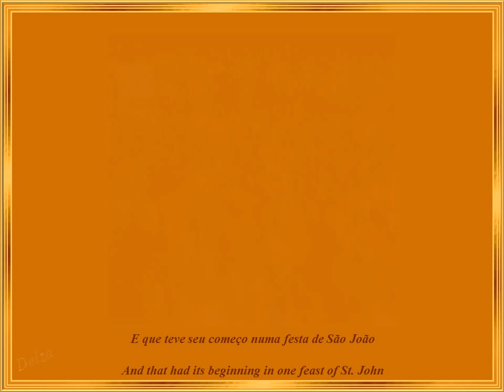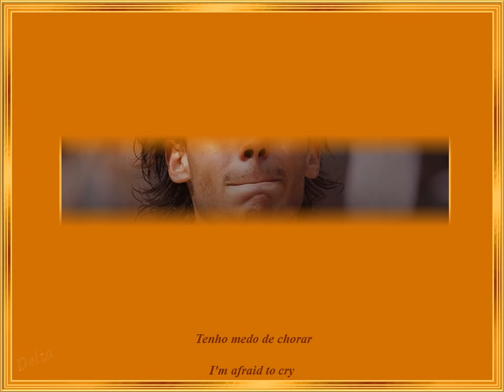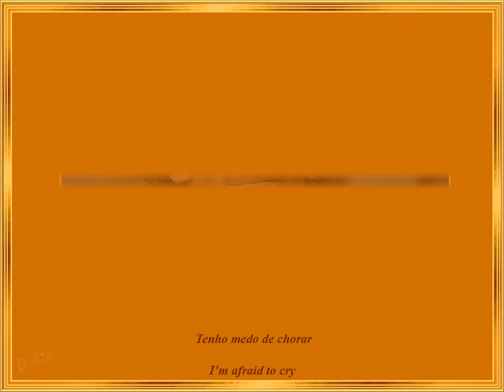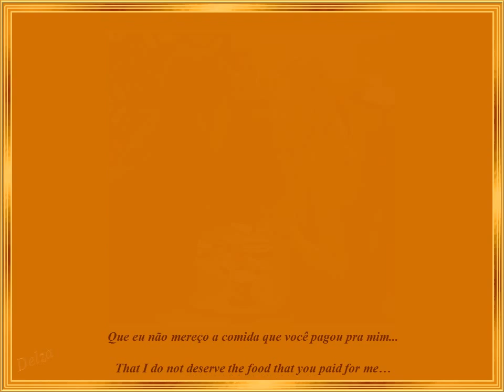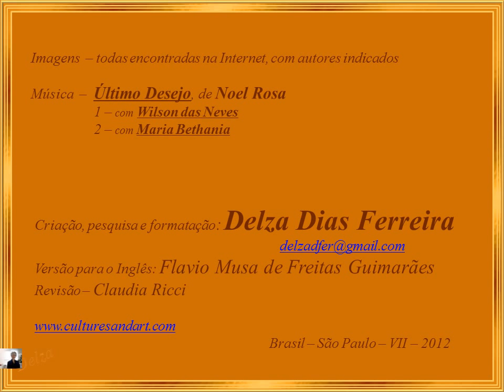Último desejo - Last Wish - CliPPS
Desta vez escolhi uma das mais representativas composições do Antigo Cancioneiro Brasileiro  -  Último Desejo, de Noel Rosa.

Quem primeiro gravou-a foi Aracy de Almeida em 1938, sem que o compositor chegasse a ouvir a gravação de uma de suas obras mais célebres, cuja partitura foi ditada no leito de morte para o parceiro Vadico.

O filme sobre o "poeta da Vila" - como era conhecido Noel - teve como cena final esta música cantada pelo grande Mestre Wilson das Neves, cantor, baterista e compositor, a qual constitui o fundo musical da primeira parte deste arquivo.

Ouso afirmar que não há música brasileira que tenha sido mais gravada que esta, e de todas as gravações que muito me encantam, destaquei a que mais me emociona para a parte final -- a de Maria Bethania.

This time I chose one of the most representative compositions of the Old Brazilian Cancionero -- "Último Desejo" (Last Wish), by Noel Rosa.
The first artist that recorded it was Aracy de Almeida in 1938, without the composer having listened to the recording of one of his most famous works, which the score was dictated on his deathbed to the partner Vadico.
The film about the "poet of the village" - as Noel was known - had this song in the final scene, sung by the great Master Wilson das Neves, singer, drummer and composer, which is the background music of the first part of this file.

I dare say there is no Brazilian music that has been recorded more times than this one, and from all recordings that really enchant me, I chose the interpretation that most touches me to the last part - that of Maria Bethania.